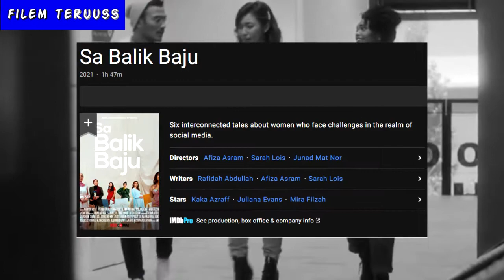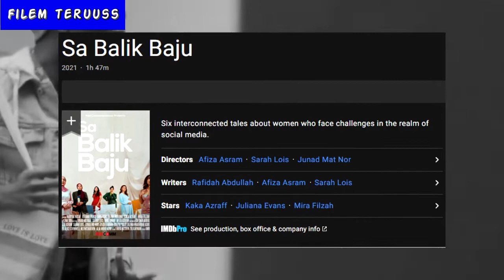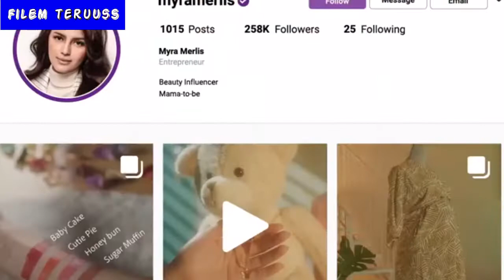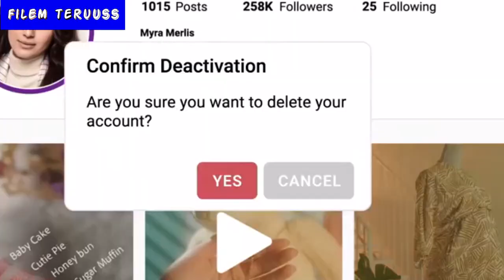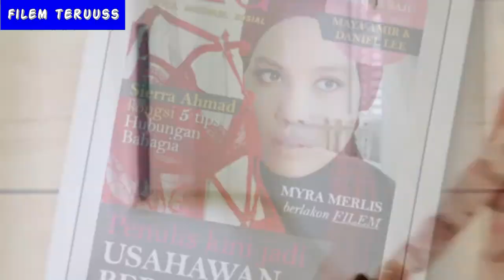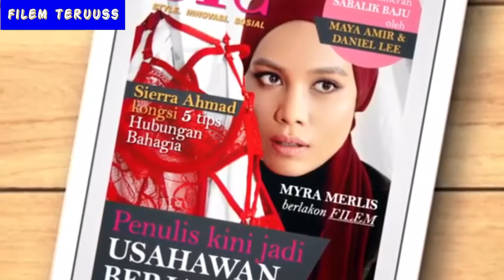KISAH HIDUP ENAM WANITA DI ERA MEDIA SOSIAL - Alur Cerita Sa Balik Baju (2021)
SILAKAN KLO MAU REQUEST FILM/ANIME YANG MAU DIBAHAS ALUR CERITANYA...